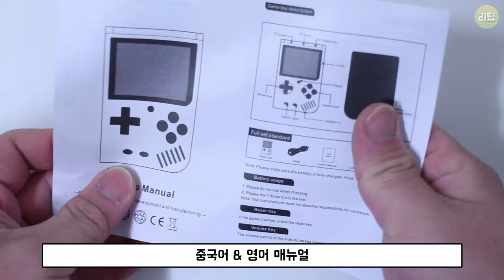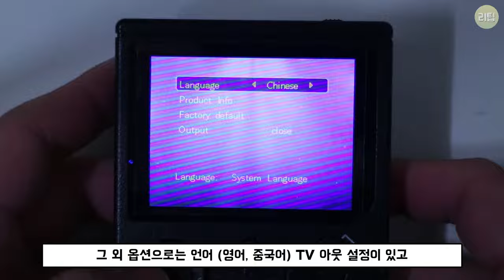단돈 2만원 성능은 어느정도? 싼 에뮬 게임기 RS-69 리뷰 ( RS-69 Reviews ) Subtitles